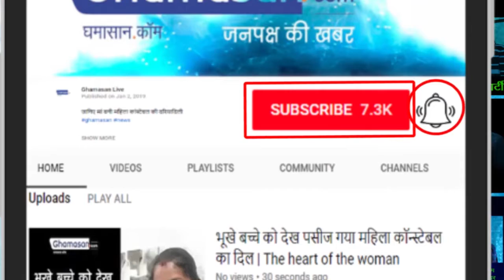Exact Drishyam Film Scene : दृश्यम फिल्म की तर्ज पर हुई Twinkle की हत्या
Twinkle की लाश की जगह कुत्ते का शव रख दिया था